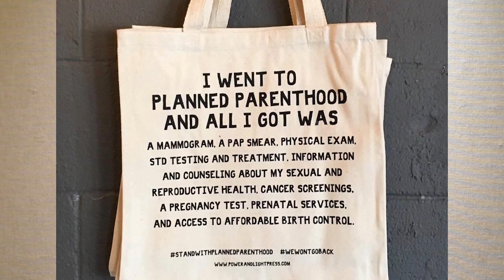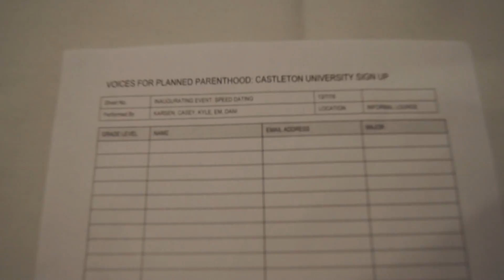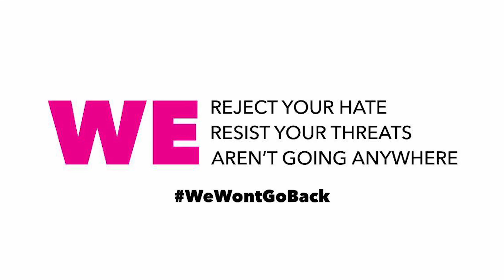Voices for Planned Parenthood: Castleton University - VOX: CU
A brief introduction to the newest & hottest club on the Castleton University campus!